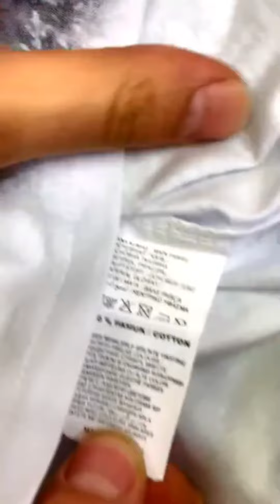كسيوات صيف دخلو تيلكرام غتلقاو فيه كلشي رابط 👇تلكرام#